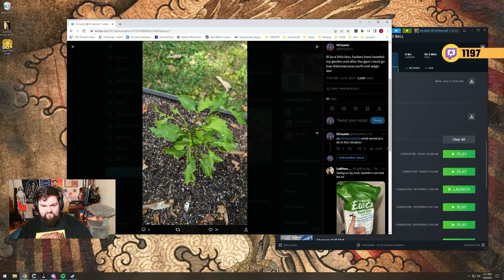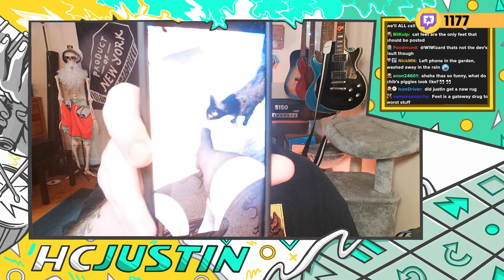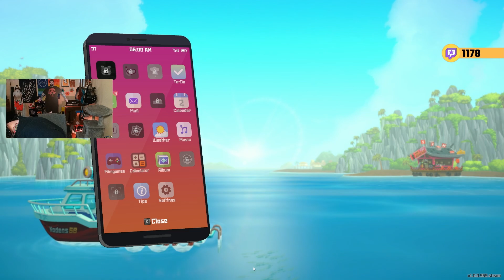HCJustin plays Dave The Diver Episode 1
Helloooooo I recently played through Dave the Diver on my cool twitch stream over the course of a week and I had a great time.  Several people told me I should start uploading to youtube again so here is my attempt at that.  I babble for over an hour before I play but I trimmed it down to a few minutes, if you enjoy me babbling stop by my twitch stream.